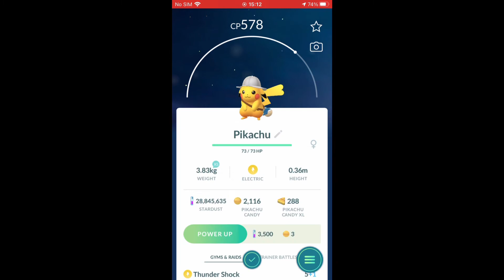EXPLORER HAT PIKACHU DAILY FREE INCENSE POKÉMON GO